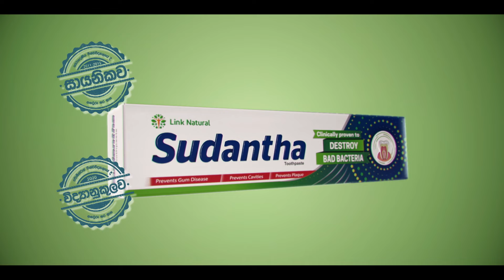"රනිල් රටට ආදරේ නෑ" - "මම කොහොමද වෙන කෙනෙක්ට ඡන්දයක් දෙන්නේ" - Hiru News